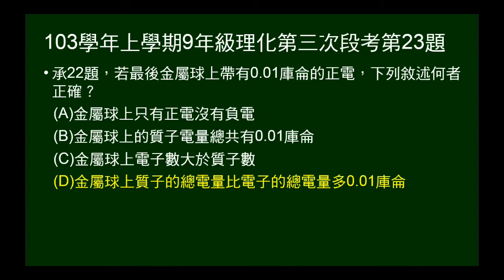103學年上9年級理化三段第23題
問帶正電0.01庫侖的原因。